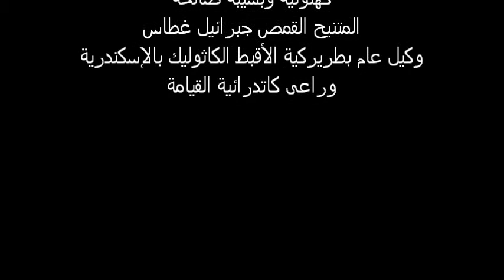الذكرى الاولى للاب الحبيب القمص جبرائيل غطاس-bekhit